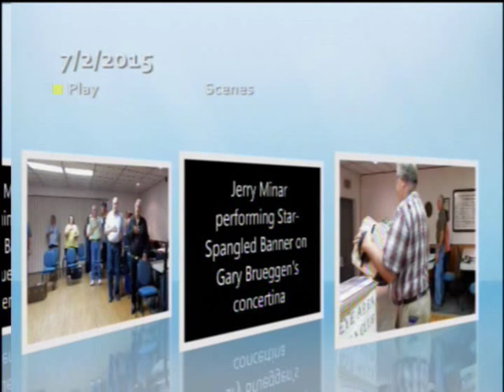Jerry Minar Star Spangeled Banner